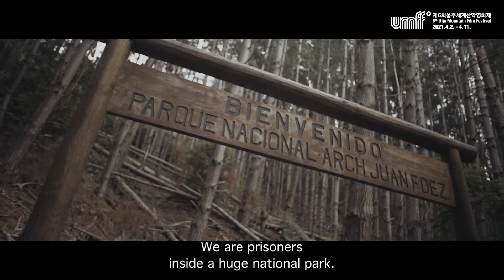UMFF2021_섬사람 Islander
제6회 울주세계산악영화제​ 2021.4.2. 금 - 4.6. 화
6th Ulju Mountain Film Festival  4/2/2021 Fri - 4/6/2021 Tue

스위스ㅣ2018ㅣ92minㅣColorㅣ다큐멘터리ㅣ12세 이상 관람가